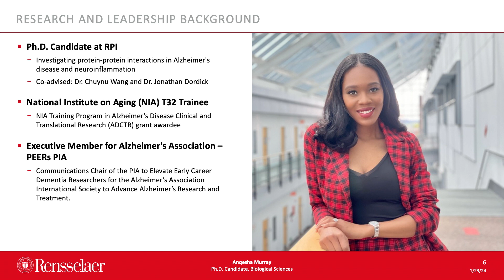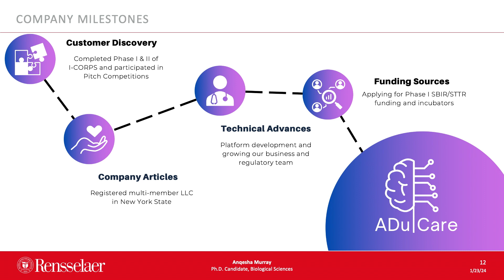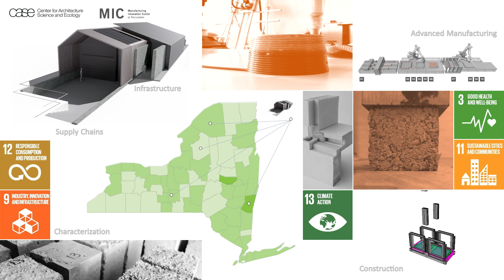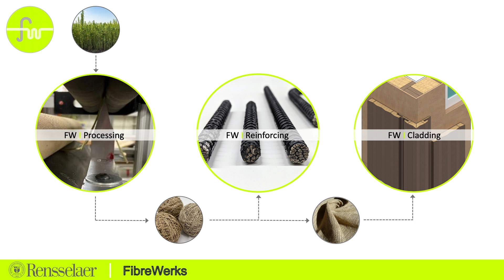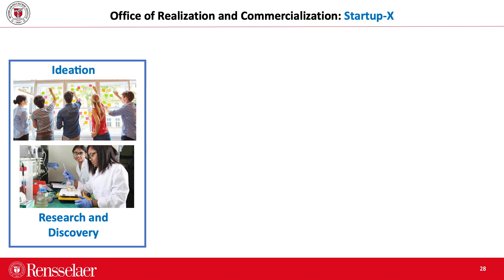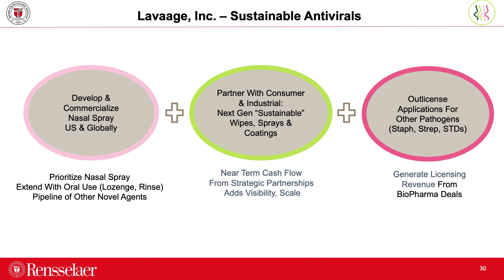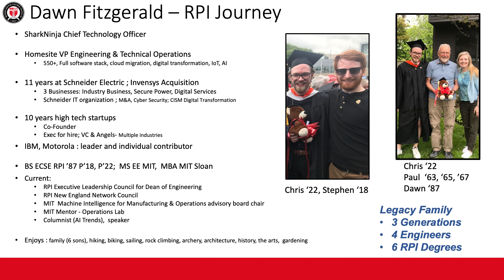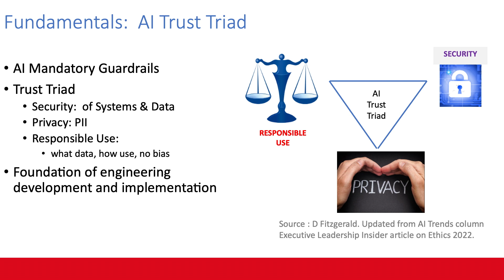Boston 1/18/24 - Presidential Panel on Translation, Innovation, and Entrepreneurship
President Martin A. Schmidt ’81, Ph.D., Dawn Fitzgerald ’87, P’18, P’22,
Chief Technology Officer of SharkNinja, and a panel of RPI experts have a thought-provoking conversation on translation, innovation, and entrepreneurship and what we can collectively do as a society to invest in these areas.

00:00:00 - Introduction by Matthew J. Ter Molen, Vice President, Institute Advancement, Rensselaer Polytechnic Institute

00:01:01 - Marty Schmidt ’81, Ph.D., 19th President of Rensselaer Polytechnic Institute
Professor of Electrical, Computer, and Systems Engineering

00:10:48 - Anqesha Murray, Ph.D. Candidate

00:22:02 - Alexandros Tsamis, Ph.D., Assistant Professor in Architecture Associate Director, CASE Center for Architecture, Science and Ecology Graduate Program Director, Built Ecologies

00:35:11 - Jonathan S. Dordick, Ph.D., Vice President for Strategic Alliances and Translation, Institute Professor of Chemical and Biological Engineering and Professor of Biomedical Engineering and Biological Sciences, NAE

00:50:28 - Dawn Fitzgerald ’87, P’18, P’22, Chief Technology Officer, SharkNinja

01:00:25 - Panel Q&A

01:23:20 - Conclusion